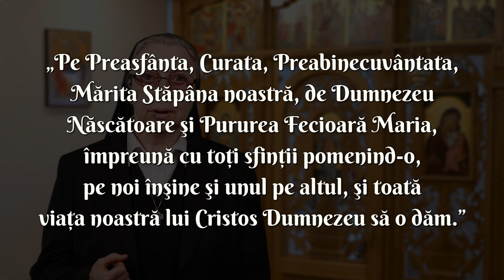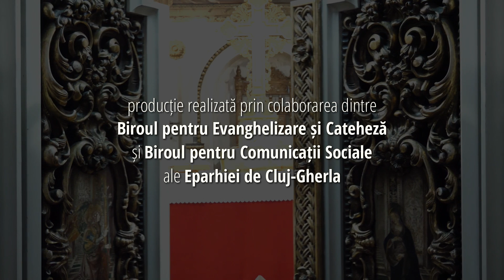Maria în Liturghia cuvântului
Unită indisolubil cu opera de mântuire realizată de Fiul ei, Preasfânta Fecioară Maria este întotdeauna prezentă acolo unde este celebrat Isus Cristos. Astfel, ne explică sr. Cecilia Flueraș CMD, în prima parte a Liturghiei bizantine, în Liturghia cuvântului sau a catehumenilor, Maica Domnului este invocată la sfârșitul rugăciunilor de cerere, al ecteniilor. De asemenea, îi cerem, ca unei mame bune, mijlocirea în toate nevoile noastre și căutăm să învățăm de la ea care este atitudinea cuvenită în ascultarea Cuvântului, pentru ca și noi „să dăm trup” Cuvântului lui Dumnezeu proclamat în Liturghie.

Vă invităm să urmăriți al cincilea episod din seria „Să (re)descoperim Sfânta Liturghie”, pe care Biroul pentru Evanghelizare și Cateheză și Biroul pentru Comunicații Sociale o propun în contextul Anului Pastoral în desfășurare, cu tema „Sfânta Liturghie – ospățul Familiei lui Dumnezeu”.